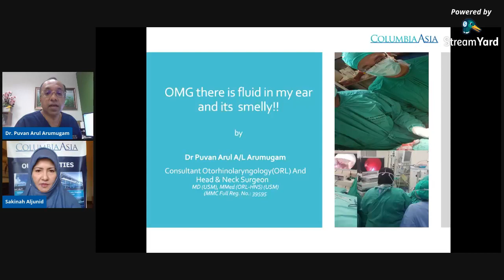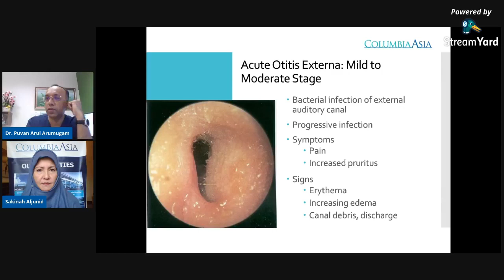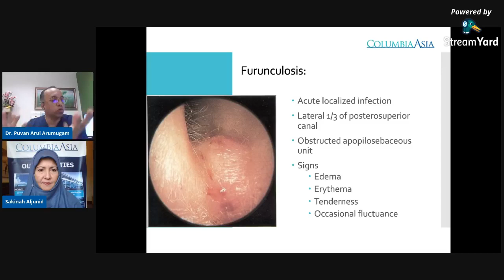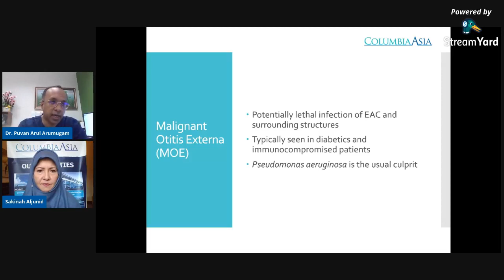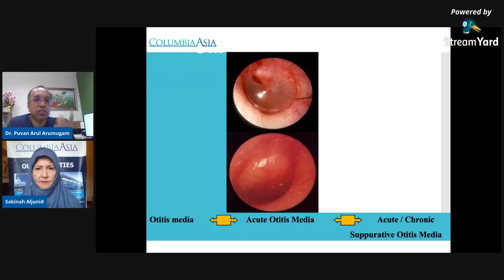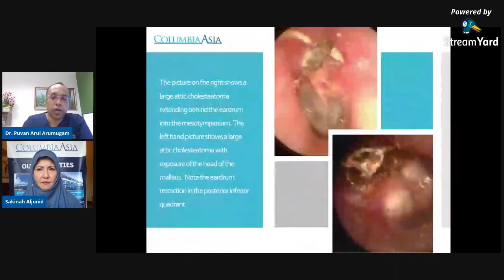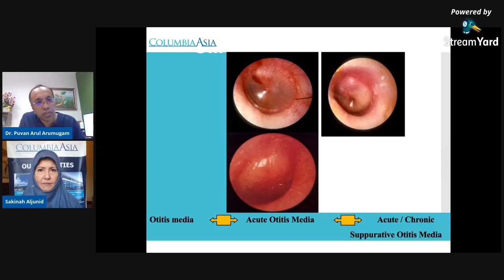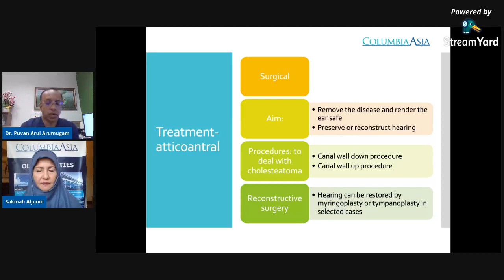Doctors Go Live: OMG! There is Smelly Fluid in My Ear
Imagine you sitting quiet when suddenly something watery feels like it’s trickling out slowly from your ears. You think it may have been water that got lodged in your ear from your recent shampooing or swimming session, but this ‘water’ feels sticky and has an unpleasant smell.

If this is something that has happened or currently happening to you, let’s hear advice from an expert in case there is anything to worry about.

Speaking on this topic on this episode of "Doctors Go Live" will be Consultant ENT, Head & Neck Surgeon from Columbia Asia Hospital - Tebrau, Dr. Puvan Arul Arumugam.